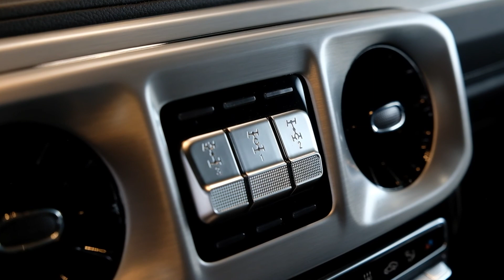Mercedes-Benz G 400 d Professional Line Magno Lack/Night Paket